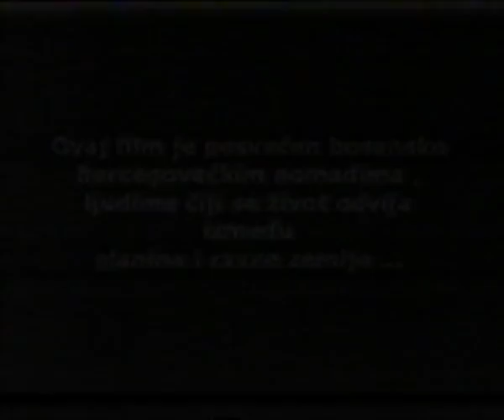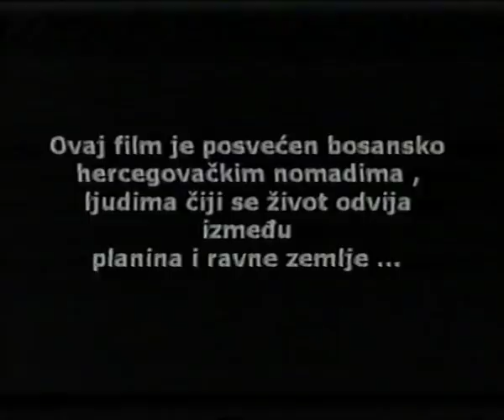Dokumentarni film NOMADI - 2000 god.